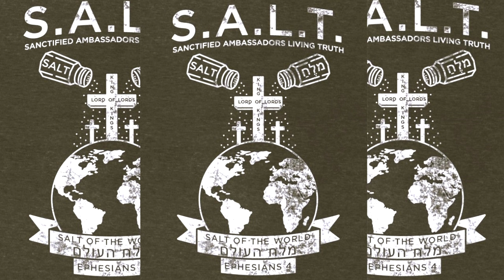Holy Ghost Boldness: ROTB 12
YOU NEED SALVATION THROUGH JESUS CHRIST

Pray this prayer of Repentance & Salvation, and ask Christ Jesus to come into your life and Save you from Sin and the Wrath of God.

Father God, in the name of Jesus, Thank you for your Son Jesus Christ who died on The cross because of my sins and the sins of this world.
I believe that Jesus Christ came to earth, The Holy God in the form of a man, lived, was crucified, hung on a cross, died and was buried, rose up on the 3rd day and that same Jesus Christ was God in the flesh. I believe that Jesus Christ did all this for ME, and I accept Jesus Christ as MY Lord and Savior. I am confessing with MY own mouth and I do believe in MY own heart that He truly is God. I confess MY sins to you and you alone and I am asking for forgiveness. Come into my Life, to be my God, and Savior. Write my name in the book of life. And help me to serve you, and help me to live a righteous life before you. Thank you. Amen